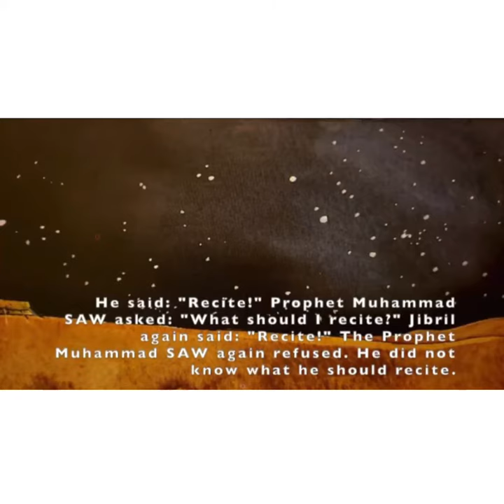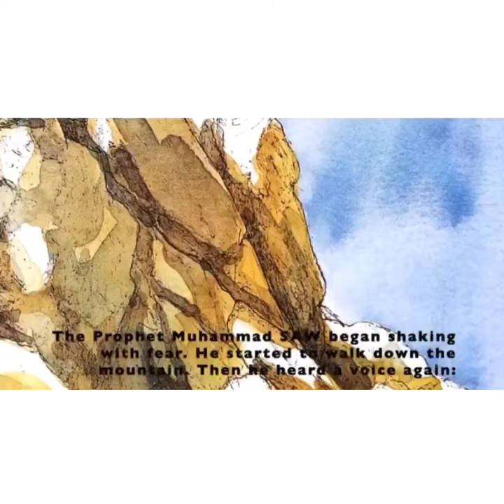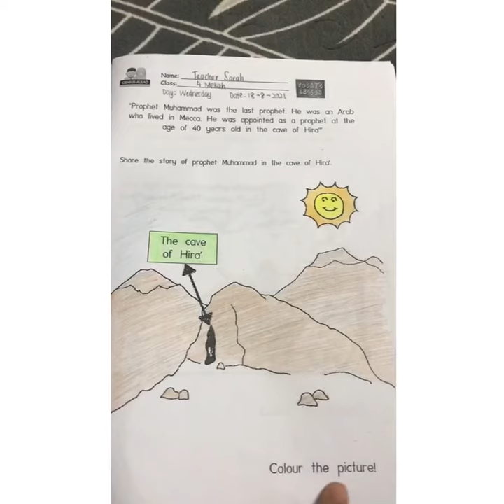Islamic Funwork - Cave of Hira'. Teacher Sarah